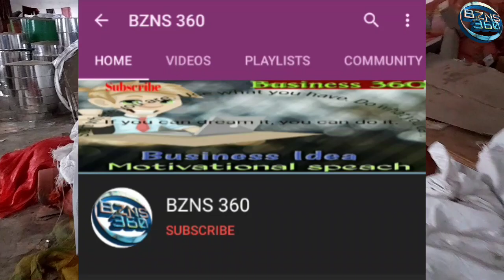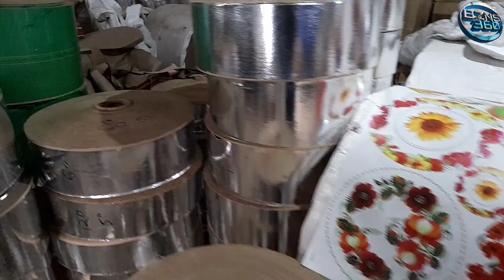সেরা কোয়ালিটির পেপার প্লেট কাঁচামাল দিয়ে করুন ব্যাবসা |Paper plate raw materials full details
-:কাঁচামাল কেনার জন্য যোগাযোগ করুন :-
Company-Cosmo paper Works(Arka Sinha)
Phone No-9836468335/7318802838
Mourigram,Howrah
(next station of Santragachi junction station)
মৌড়িগ্রাম স্টেশন থেকে 4মিনিট হেঁটে.